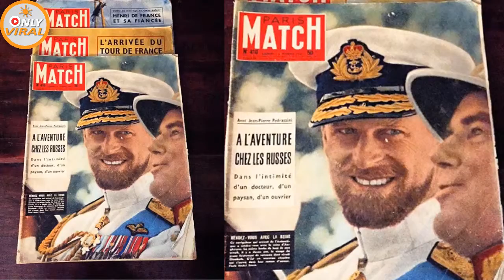Long-Lost Photo Of Prince Philip Reveals Why Queen Has Such A Soft Spot For Prince Harry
We all know grandparents are not supposed to have favorites, but it’s no secret that Queen Elizabeth has always had a soft spot for her red-headed grandson, Prince Harry.
While Harry is expected to behave like a royal and fulfill his duties, he has always been able to get away with things his brother, William, and his cousins cannot.
For Christmas, he gave his grandmother a shower cap with the phrase, “Ai not life a b*tch” emblazoned on the front. Most people would probably be horrified at the thought of giving something like that to their grandmother – let alone the queen! – but reports say Queen Elizabeth loved her present and got a good laugh out of it!
We have always wondered what it was about Harry that captured such a special place in the queen’s heart. Was it his cheeky grin? His mischievous spirit? Something else?
Well, a recently discovered magazine may shed a little light on the matter.
Royal photographer Chris Jackson was in France when he discovered a long-forgotten issue of Paris Match with a shockingly familiar face on it.
“Spotted this handsome chap on the front of an ancient copy of Paris Match in deepest, darkest France,” he wrote, “who do you think it is?!”

At first glance, the smiling young gentleman with the ginger beard and twinkle in his eye seems to be Prince Harry, but, of course, the publishing date on the magazine shows this cannot be.
So who is this mystery man?
It’s Prince Philip, the queen’s husband and Harry’s grandfather!
Jackson shared a photo of the uncanny likeness on his Instagram page, and people could not get over how much the handsome young prince looks like his grandfather.
“No wonder the Queen is so fond of Harry,” one commenter wrote. “He reminds her of her husband, Prince Phillip.”
Now the mystery has finally been solved! (With a smile like that, who could resist?!)
Were you surprised by how much Prince Harry looks like Prince Philip? Then share it!
When we turn on the news these days, it seems like all we ever hear about is the bad stuff going on in our world. But there are still good people and good things happening all around us! We think these stories are important to share and we love bringing them to your NewsFeed every day. Unfortunately, Facebook has been making some changes that will prevent you from seeing a majority of our posts. We think that is a real shame. If you would like to make sure you do not miss any of these positive, uplifting, and inspiring stories, join our Facebook group! We promise to keep bringing you stories that will brighten your day!